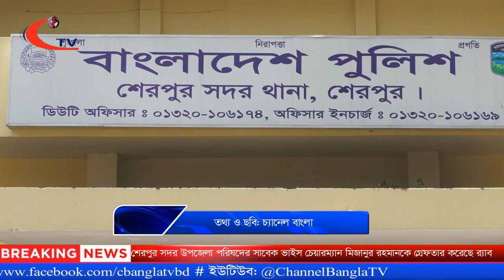শেরপুরে সাবেক ভাইস চেয়ারম্যান মিজান গ্রেফতার